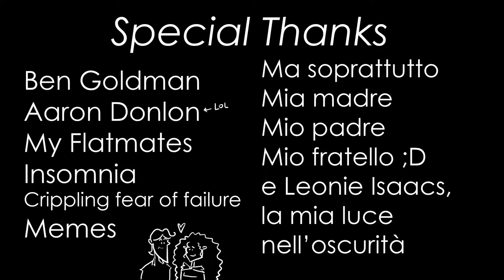'Falling in Love' short animated film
Musician Ashleigh Blackledge

'Falling in Love' is a black comedy revolving around suicide. Tired of his life, our 'hero' Salomone endlessly tries to kill himself in various manners, but luckily/unluckily for him he keeps failing over and over, until he meets the woman of his dreams and falls in love with her.
Created at Falmouth University by Animation & VFX students.

LIST OF FESTIVALS & AWARDS

- Best Animated Short Award Winner -
SHORT to the Point International Short Film Festival
Romania
December 2016

- Official Selection -
18th Nevermore Film Festival
Carolina Theatre of Durham, North Carolina USA
24th - 26th February 2017

- Official Selection -
DRAWTASTIC's 2D OR NOT 2D Animation Festival
Seattle USA
25th February 2017

- Craft Award Winner: Production Design -
Royal Television Society South West
Plymouth, UK
30th March 2017

- Official Selection -
Arizona International Film Festival
Tucson USA
19th - 30th April 2017

- Shortlisted -
2017 BAFTA Student Awards

- Official Selection -
Plymouth Film Festival
Plymouth, UK
27th - 29th May 2017

- Official Selection -
Quay Film Festival
Suffolk, UK
24th - 25th June 2017

- Official Selection -
We Like 'Em Short Animation and Comedy Festival
Baker City, Oregon USA
August 2017

- Best Animation Award Winner -
European Independent Film Festival (Mainstream and Underground)
Moscow, Russia
7th October 2017

- Shortlisted for Best Comedy -
London International STORY FIRST Festival
London, UK
January 2018

CREDITS

Directed by Giacomo Ghigo
Produced by Leonie Isaacs
Editor: Sophie Rippington
Sound Design: Freddy Houghton-Connell
Musician: Ashleigh Blackledge

Animators:
- James White
- Leigh Juggins
- Giacomo Ghigo
- Sophie Rippington
- Sam Humphreys
- Lucie Zix
- Thomas Poole
- Luke O'Sullivan
- Robin Neylan-Francis

Colourists:
- Dan Bowhay
- Leigh Juggins
- James White
Shadow Artists
- Emi Morgan
- Katie Wyman
- Prawta Annez
- Earle Leggatt
- Sophie Rippington
- James White
- Leigh Juggins

Background Artists
- Giacomo Ghigo
- Megan Ryder

Clean Up
- Giacomo Ghigo
- James White
- Leigh Juggins
- Krissy Ewins
- Anni Kaikkonen

VFX
- Rob Owen
- Chris Lewin
Category